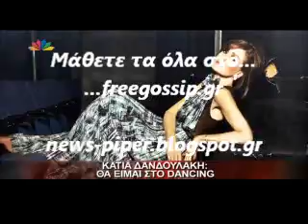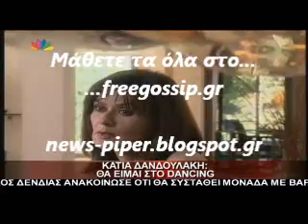Η Δανδουλακη για το Dancing